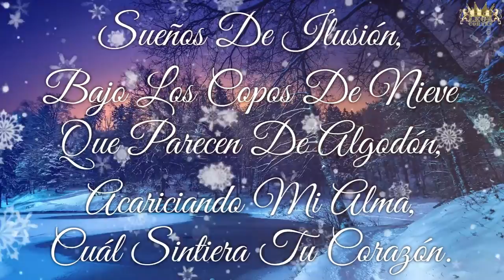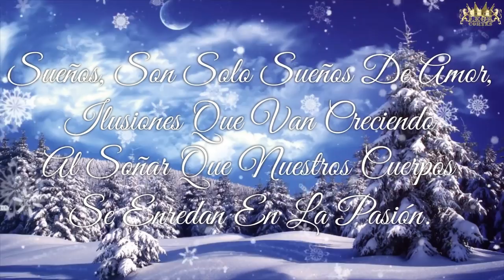Sueños / León Cortés